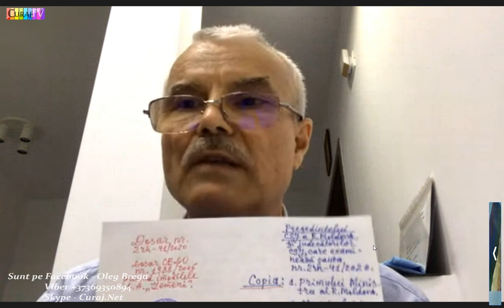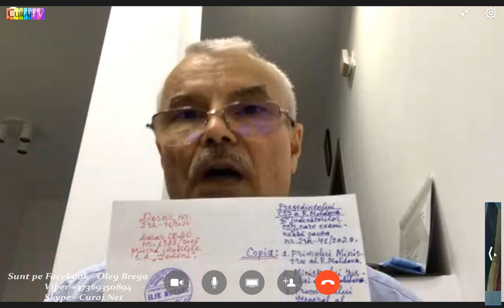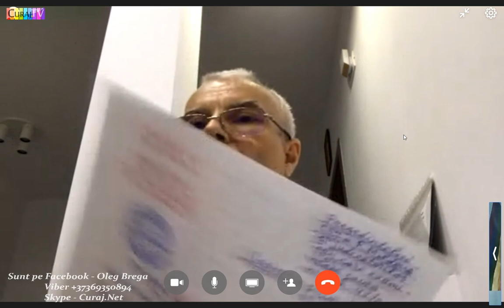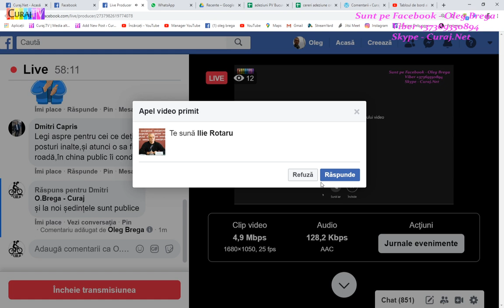Supărat pe CtEDO și pe justiția de pe plai - Curaj.TV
Avocatul Ilie Rotaru își amintește cum se face justiție, concursuri și legi în Republica Moldova